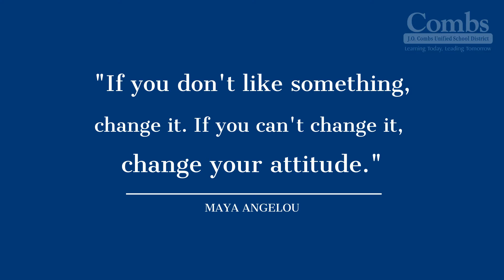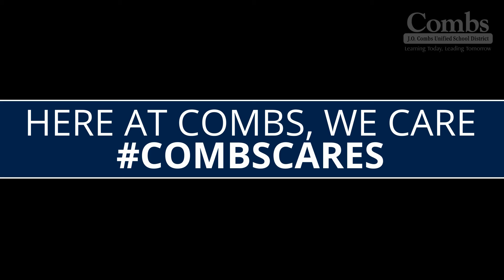CombsCares | Counselors & Social Workers, Coping With Stress And Uncertainty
In these uncertain times, JOCUSD Counselors & Social Workers want to share some tips that will help you cope with stress and uncertainty during COVID-19.